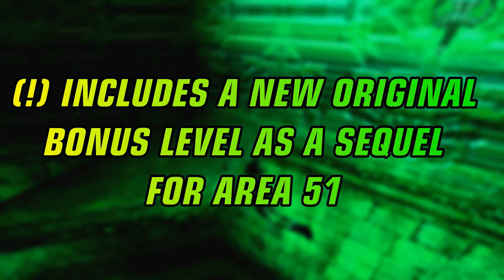[TRLE] Area 51 REDUX - Official Trailer #1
Hi guys, this is the trailer for my upcoming new TRLE project: Area 51 REDUX! A revised version of one of my favorite Tomb Raider levels ever; the beta version of TR3 Area 51, included in some PSX Demos!

My new version includes texture fixing, better lighting, restored beta animations (+ some new/unused ones) a revised TR3 Lara model with joints (originally made by Raider99!) and some few changes in the whole level; including... A NEW ORIGINAL BONUS LEVEL! Made as a continuation/sequel for the Area 51 level... Inspired by the inside of the TR3 UFO, you will love it ;)

Title: Area 51 REDUX
Release Date: 2021 (TBD)
Platform: PC (...obviously xD)